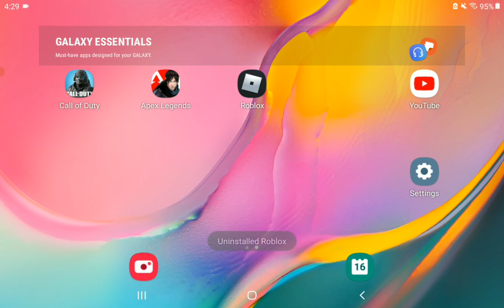I deleted roblox.